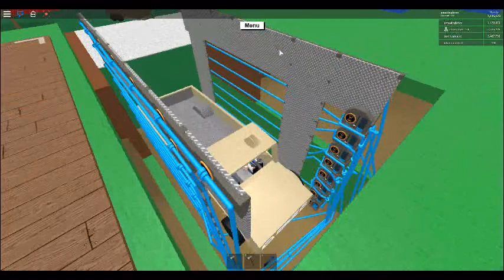Lumber tycoon 2 Truck elevator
I made a working truck elevator and in total it costed 40K to make :P